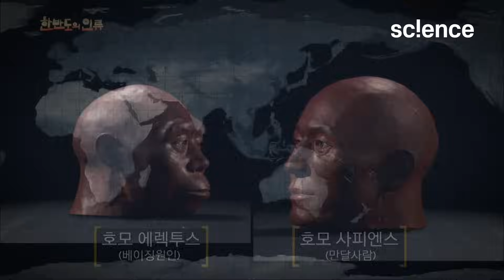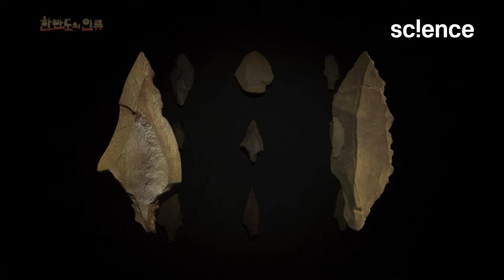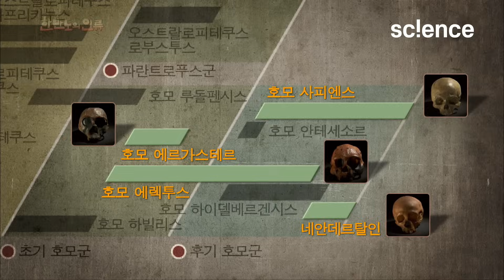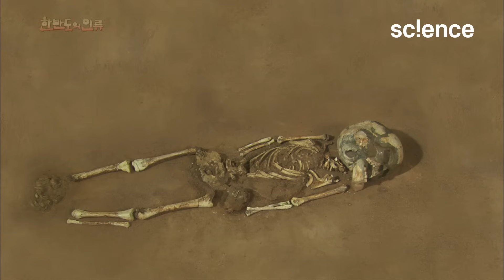역사적 고증을 통해 조명한 '호모 사피엔스'의 생존 비결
매머드가 소금을 찾아 시베리아에서 한반도로 이동하자, 현생 인류인 호모 사피엔스도 그들을 사냥하기 위해 같은 이동선을 그리며 이 땅에 발을 디뎠다. 어깨 높이만 4m, 몸무게가 5t이 넘는 거대한 동물을 사냥하는 것은 목숨을 건 투쟁이었다. 지금까지 매머드 사냥의 흔적들이 유물로 남아, 그들의 치열한 사냥 현장을 전하고 있다.
호모 에렉투스와 달리 감정 표현에 능한 호모 사피엔스는 점점 한반도로 넓게 퍼져나가 정교한 석기들을 만들며, 죽음과 예술 문명을 꽃피우기 시작한다.

▶️ 프로그램 : 다큐프라임 - 한반도의 인류 2부, 잃어버린 낙원